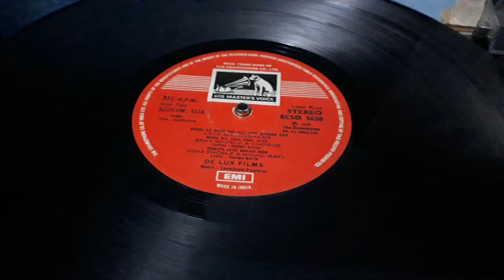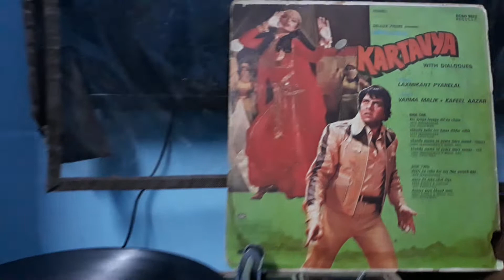doori na rahe koi/lata mangeshkar, KARTAVYA movie vinyl lp record